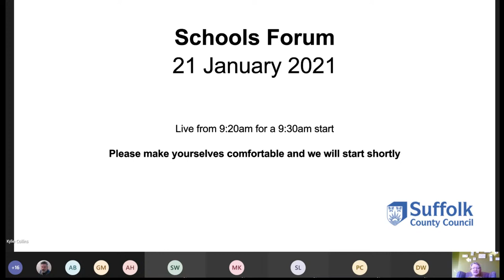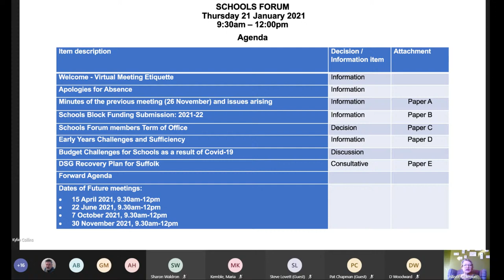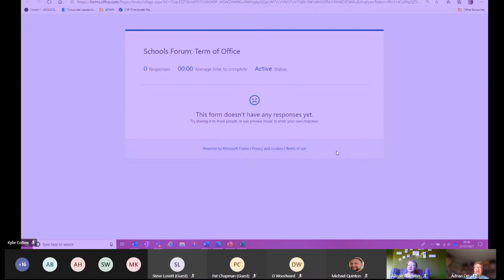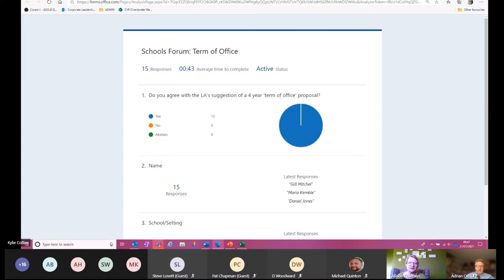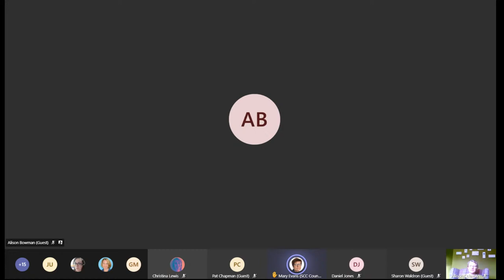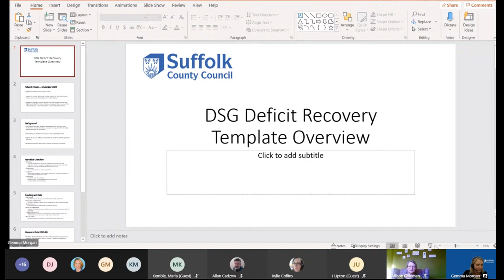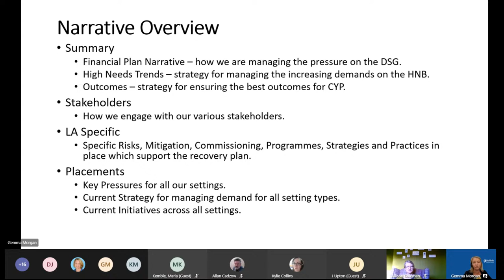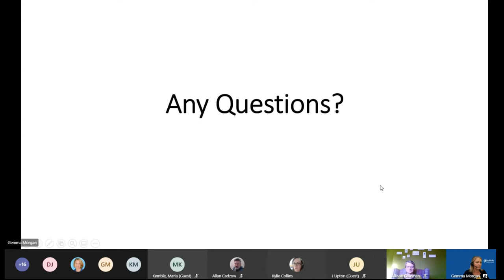Suffolk County Council, Schools Forum - 21 January 2021